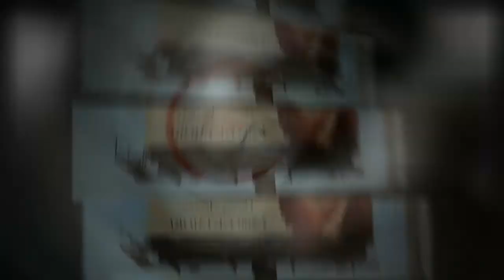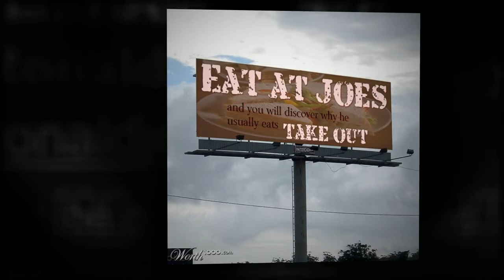When Graphic Artists Get Bored - Billbored 6 [Worth1000]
Worth1000.com hosts amazing daily art contests around photo-editing, photography, illustration and more! All images used in this video were made by amateur artists for the Billbored 6 contest hosted at Worth1000.com!

CONTEST: Billbored 6
DESCRIPTION: Crazy billboards.

FULL LIST OF ENTRIES FEATURED

 - "Bill. Bored." by kcinsti